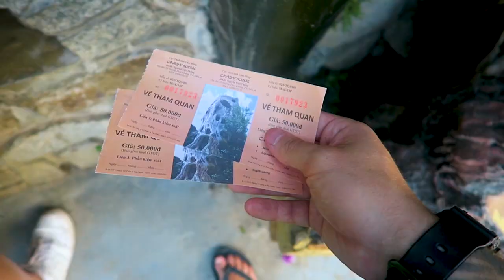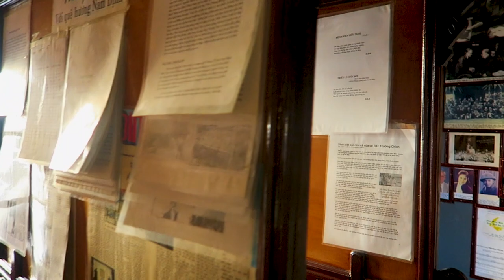One Of The WORLD'S STRANGEST HOUSES In Dalat Vietnam!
Today we visited ONE of the WORLD'S STRANGEST HOUSES! (This is according to Trip Advisor!) This was in Dalat and is called 'Crazy House' so you must check it out if you're there!

GEAR WE USE DAILY:
UK LINKS -